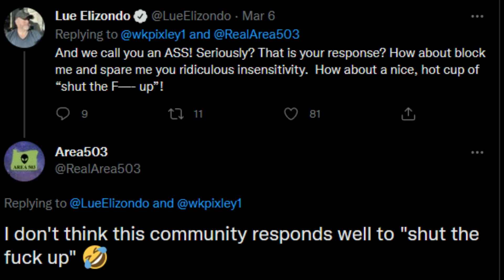A picture is worth 1000 words. A short about the state of Ufology.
I am always looking for tips on new unexplained phenomenon and sightings so if you see something send it in!

Stuff for the Overlord Algorithm to gorge it's insatiable appetite upon and revel in its gluttonous assimilation: